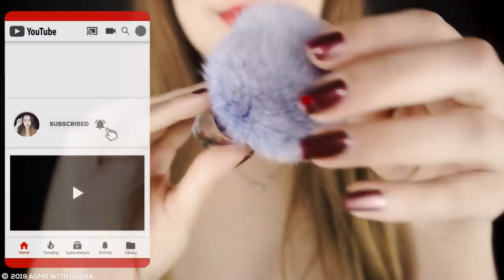YO SUSURRO, TU DUERMETE en menos de 10 minutos | Asmr español | Asmr with Sasha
Hola mis amores, hoy un nuevo video de asmr en español para hacerte dormir en menos de 10 minutos. Hoy una lectura relajante susurrada, así que ponte cómodo mientras yo susurro, tu duermete en menos de 10 minutos. Un beso grande Sasha

MI CONFIGURACION:
✔️CAMARA: Sony a5100
✔️GRABADORA: Zoom H6